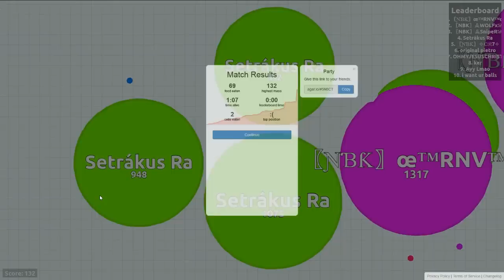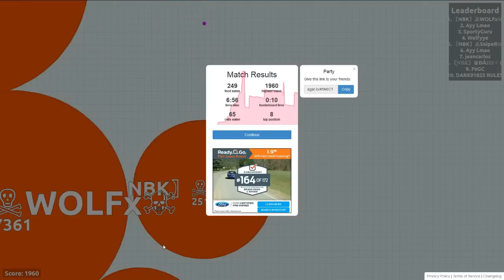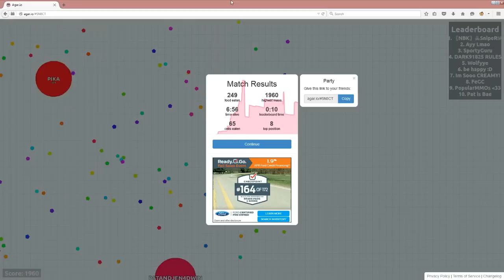AGARIO - THE TORTURE CHALLENGE (MOST ADDICTING GAME)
Oh man, these challenges are getting weird.